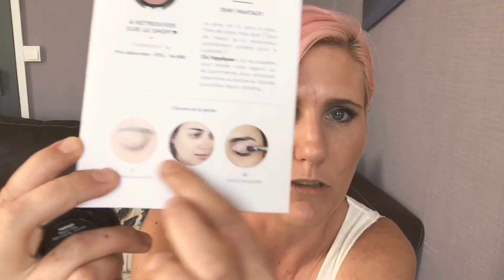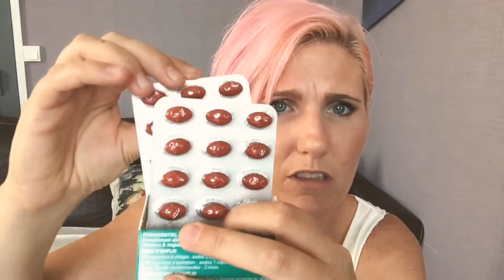BIRCHBOX AOÛT 2017 LUMIÈRES D'ÉTÉ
DÉROULE LA BARRE D'INFOS ⬇️⬇️⬇️⬇️

Helloooo les bibiches 😊

Aujourd'hui on se retrouve sur cette nouvelle vidéo de la Birchbox d'août " Lumières d'été ".

SI MA VIDÉO VOUS PLAÎT N'HÉSITEZ PAS À LA LIKER LA COMMENTER LA PARTAGER OU À VOUS ABONNER À MA CHAÎNE & N'OUBLIEZ PAS D'ACTIVER LA PETITE CLOCHE 🔔 POUR POUVOIR SUIVRE TOUTES MES VIDÉOS 💕 ÇA ME FERAIT GRAND PLAISIR!

& POUR LES AUTRES (DISLIKERS & RAGEUX EN TOUT GENRE) :
Bien le bonjour à vous 😊 continuez à disliker mes vidéos ça m'importe vraiment très peu 😜 vu que vous n'avez même pas l'audace d'expliquer le pourquoi du comment 😉

PEACE & LØVE 💙

🎞 Montages avec iMovie
📻 Musique avec iMovie & Splice

Facebook: Sonia Orny (Overdoze Lunatik)
Snap: overdozelunatik

DES BISOUS BISOUS & À BIENTÔT 😘